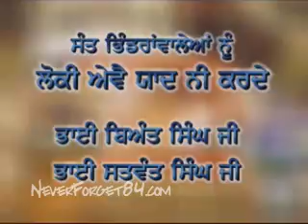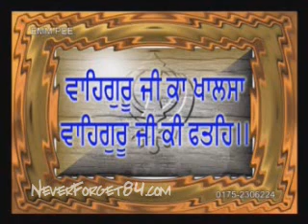Tarsem Singh Moranwali Dhadi Jatha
Tarsem Singh Moranwali Dhadi Jatha - Vaars on Sant Jarnail Singh, Bhai Beant Singh, Bhai Satwant Singh & Bhai Kehar Singh